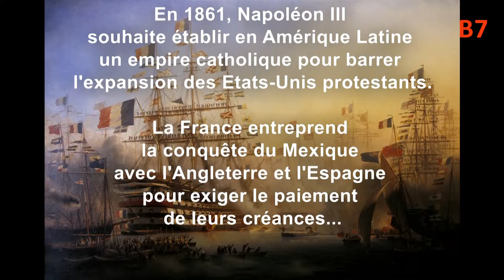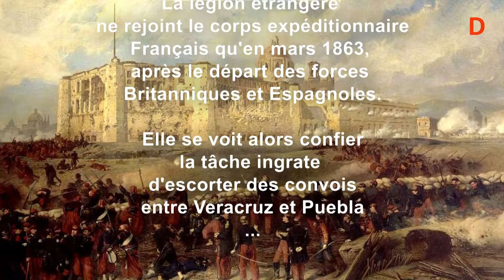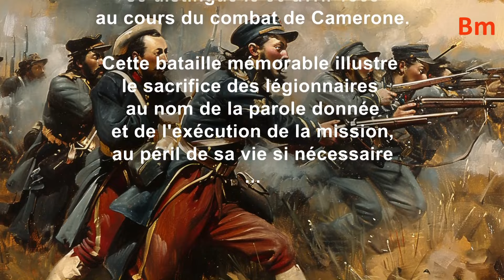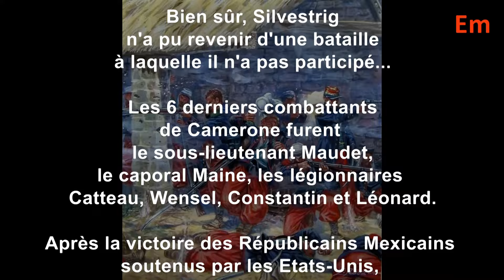SILVESTRIG - Héros breton à la bataille de CAMERONE?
SILVESTRIG est ce jeune conscrit breton du Menez-Bré qui est le héros d'une gwerz célèbre en Bretagne. Dans cette version "western" dont vous reconnaîtrez les emprunts musicaux à un grand compositeur de musique de films, je place délibérément Silvestrig en 1863 et le fais s'engager dans les troupes de la légion étrangère lors de la guerre Franco Mexicaine, au grand damne de son père, et je le jette au beau milieu de la terrible bataille de CAMERONE. Qui du père ou du fils a le plus de chances de mourir? Quel sort les attend? Les paris sont ouverts! :)

Pour les musiciens, je chante en Mi mineur et je vous ai indiqué ma grille d'accords.

Paroles

Etre Chapel Sant Efflam ha tosenn an Menez Bre
‘Zo ur c’hapiten yaouank gantañ ur p’ez kleze
A zo un ofiser yaouank o sevel un arme,
Me m’eus ur mab Silvestrig a lavar’ mont ivez

« Siwazh kapiten yaouank, m’eus ket mab nemetañ
Ganin c’hwi po‘r vadèles da leuskel anezañ. »
« Allas tad koz maleurus, ar marc’had zo sinet,
Touchet en deus an arc’hant d’an arme ‘ran kerzet ».

A-berzh an tad glac’haret war dachenn ar brezel,
Un devezh ul labousig a nij a-denn-askell :
« Deiz mad deoc’h c’hwi Silvestrig, deiz mad ha levenez
Penaos emañ o yerc’hed, o nerzh hag o puhez ? »

« Diskenn ta lapousig bihan, diskenn war da zaou droad
Ma skrivin dit ul lizher da gas d’ar ger d’am zad,
Yac’h’ eo o mab Silvestrig, yac’h ha laouenn bepred,
Dizale tistroio war zu e vro karet ».

An tad bemnoz ha bemdeiz na baouez da soñjal
En e groadur yaouank en arme ar Bro C’hall,
E kreiz an noz o hunvreoù ar gaez tad a ouelã
« Aotrou Doue Silvestrig petra mont da vezañ ? »

Pa oa an tad glac’haret oc’h ober e glemmoù
Setu e vab Silvestrig toull an nor o selaou,
« Paouezit an tad ankeniet, paouezit da ouelañ
Sellit o mab Silvestrig a zo degouezhet amañ ! ».